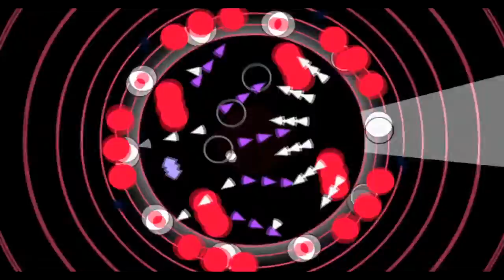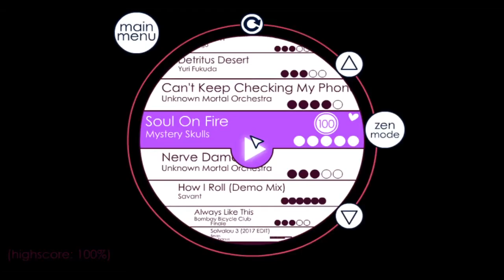Soundodger+ Soul On Fire 100% -Heart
if I have completed it 100% + heart but in this video I only got 100% without heart. I'm stupid but I feel lazy to record it again dah